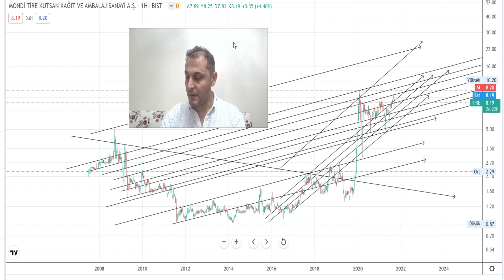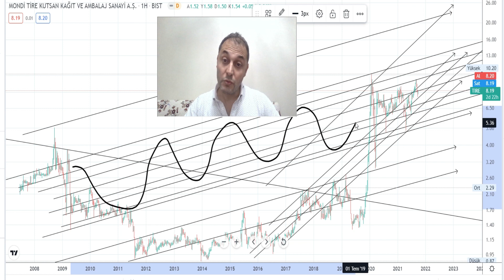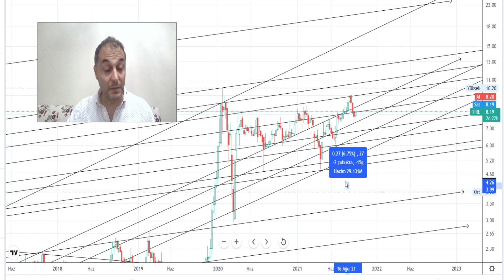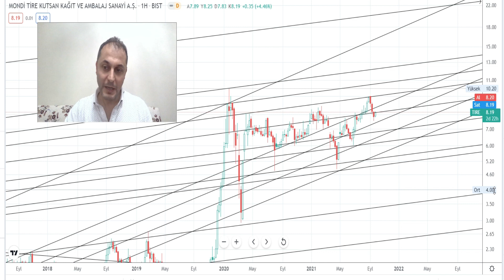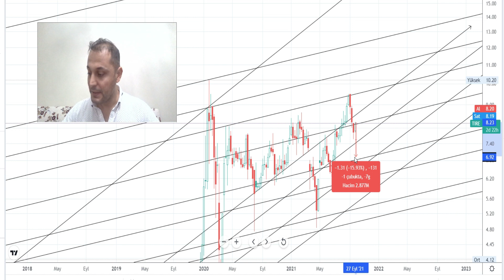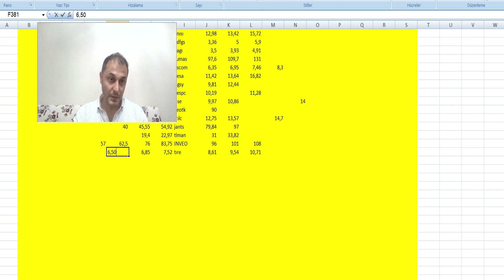TIRE Hissesi Uzun Vade ve Kısa Vade Hedefleri